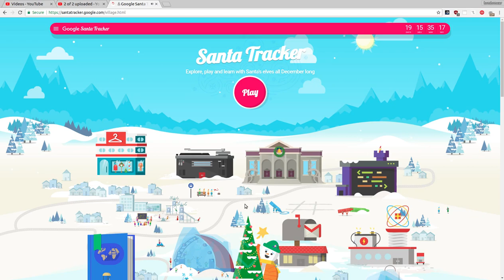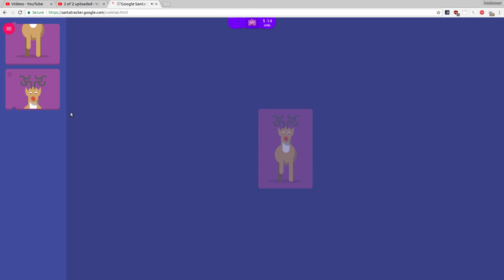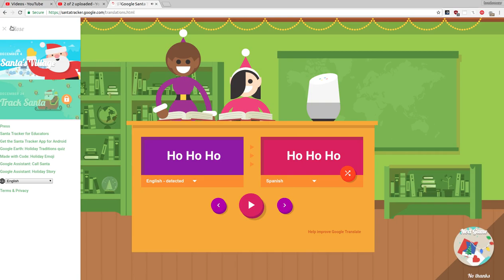Google Santa Tracker 4th December 2018 reverse